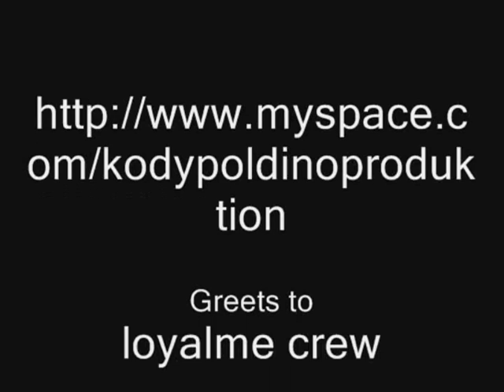loyalme - cronache marziane